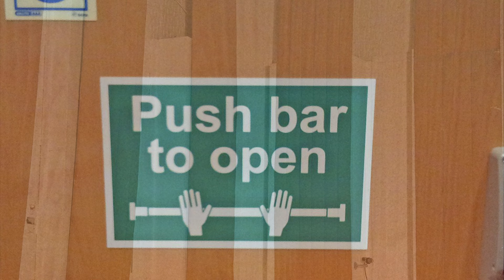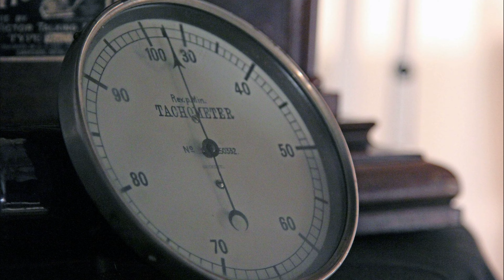Abbey Road Studios (Tour) - Here Comes The Sun - Bald ft Ben Ascherl (Live)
Ben Ascherl - Lead Vocal
Menno Bruin - Guitar. Vocal
Johan Kruizinga -  Guitar, Vocal
Johannes Dopmeijer - Bass, Vocal

Live at Theaterskip Bald'r, Lemmer
8th of november 2014

Song written by George Harrison for Beatles' Abbey Road Album

3rd of may 2014
I was at the Abbey Road Studios with my son
We met and spoke Ken Scott.
 My son made some fine pictures of that afternoon